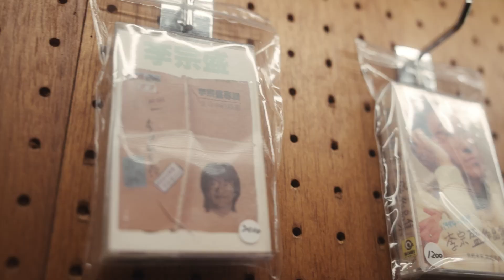氣味島035【Sidoli Rodio 小島裡】打開Sidoli Rodio，前進小島裡的聲音之旅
聲音裡的每個音節、詞彙、抑揚頓挫，都可以勾串起人生、地理、歷史、文化，以時間釀成的智慧；就如氣味之於記憶、之於埋藏生命深處一觸即發的想像與連結，彼此因而有著無以言說的理解與默契！

【Sidoli Radio 小島裡】
❚ 營業時間：週三～週日 11:00-18:00 ；週一、二店休
❚ 店家位置：台北市大同區長安西路 245 號
❚ 氣味推薦：

➤約翰森林 無憂無慮複方精華 ​ 橙花／佛手柑
純淨舒心的橙花與佛手柑似橙與檸檬的清新氣息，交織出放鬆且富有安全感的花果香氣。

➤約翰森林 碧海藍天複方精華 ​ 檀香／佛手柑
香醇厚的木質香氣，讓心安定沉穩，為心靈定錨；結合佛手柑輕盈明亮的果香，為內在開啟更廣闊自在的療癒空間。